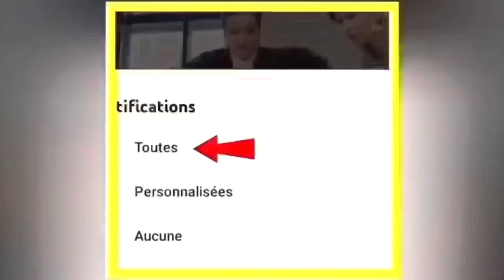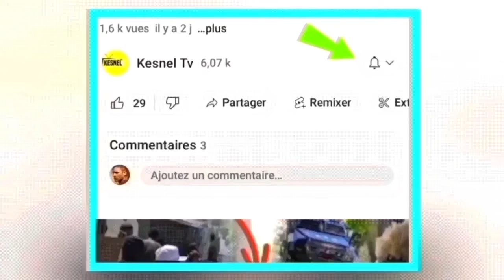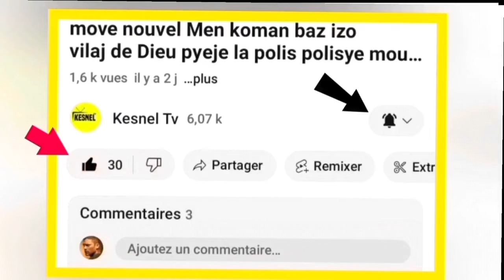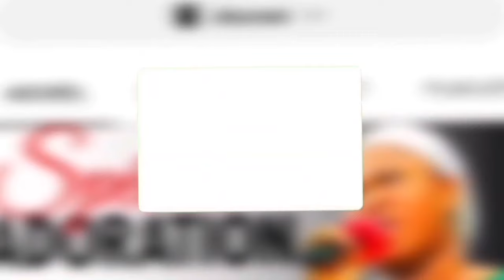nouvel cho cho jwet la gate vin tande plan bandi yo pou touye BBQ wanament bagay yo konplike anpil